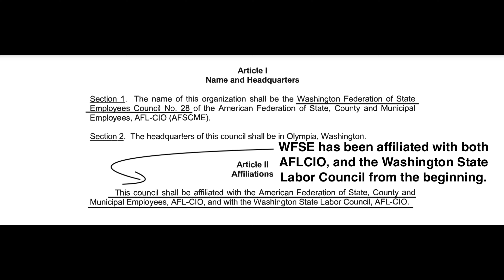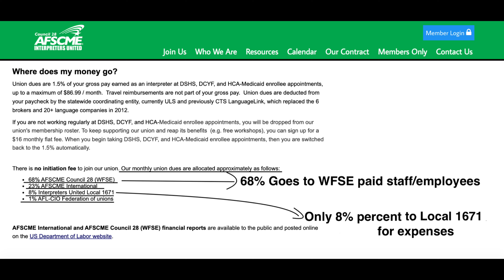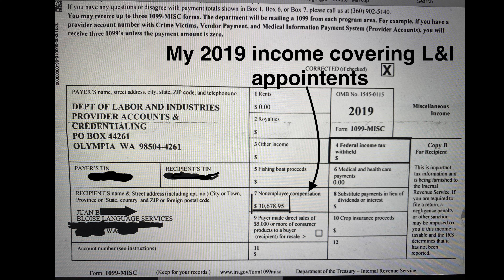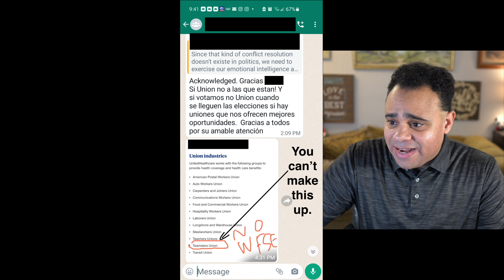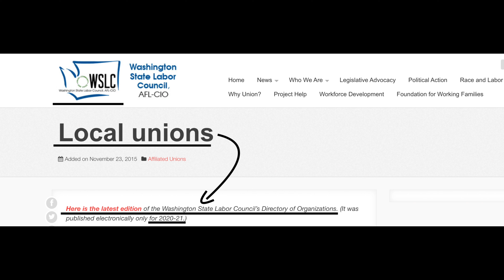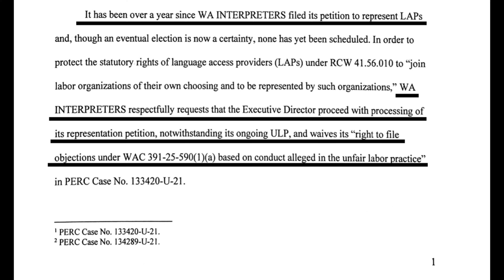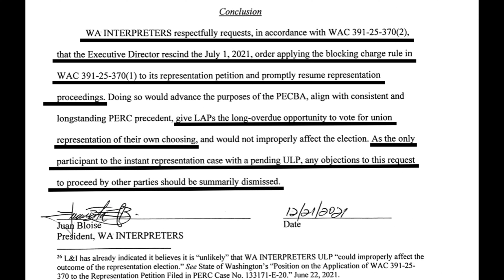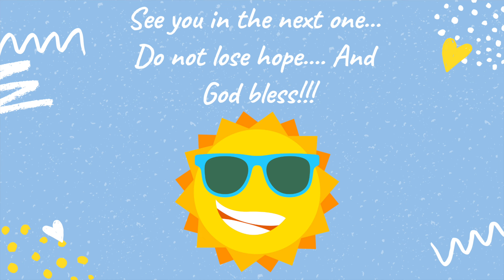WA INTERPRETERS motion to start the election. Our main goals. WFSE shenanigans. Desperate measures.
We have filed the motion to start the election with PERC. As L&I interpreters, we have been waiting for over a year since we, WA INTERPRETERS, filed for representation. It is time for us now to have the opportunity to bargain for better working conditions.

Please watch the entire video above in order to learn more about our motion to expedite the election, the additional requests that we have made to PERC regarding the representation process, the most recent attempt from WFSE/local 1671 leaders to confuse L&I interpreters with misinformation, and surprisingly desperate activities from misguided individuals.

Besides WFSE/Local 1671 leaders, There are other groups that don't want L&I interpreters to have representation anytime soon, and will do everything they can to sabotage our opportunity to vote in the election, because they didn't get enough support from interpreters.

Our commitment to represent L&I interpreters in order to improve our working conditions remains the same, despite of all the opposition and roadblocks that we have encountered along the way. We have many ideas and goals that we will achieve with your help once we win the election.

As you bargaining representative, we will negotiate and implement all of our proposed changes and many other goals, with the vote of all L&I interpreters, once we win the election. We want to empower our community of interpreters to be part of the process, because nobody else knows what we need better than the actual workers.

We have the experience, and we understand our industry better than any fancy organizer, or expensive staff members from WFSE/Council 28. This is our industry, and it is time for us to take control of our future as L&I interpreters.

TIMESTAMPS:

0:00 Our YouTube Intro.
0:13 Video introduction.
0:51 WFSE shenanigans episode.
4:49 Desperate measures by misguided individuals.
6:57 Our motion with PERC to proceed with the election.
8:13 Final Thoughts.

WA INTERPRETERS stands for a real dual system where independent interpreters can contract with L&I without restrictions. We also support a web portal that works and pays interpreters on time, for those who would prefer a scheduling system.

We will all fix this system and improve our working conditions together, with everyone's input, when we win the election.

Blessings,

Juan Bloise.